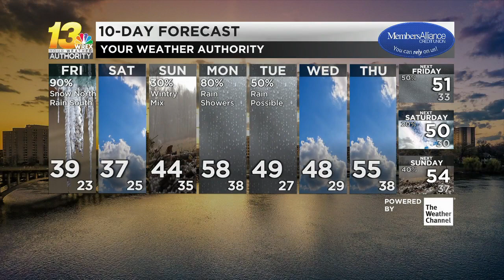Slow travel likely during a snowy Friday morning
Several inches of slushy snow fall throughout Friday. See how much may fall in your area in the forecast video.